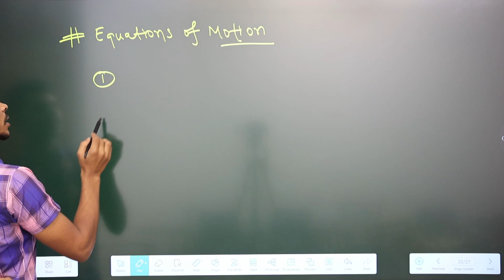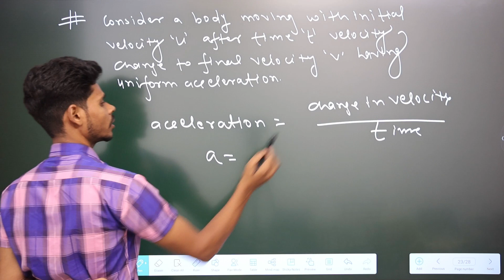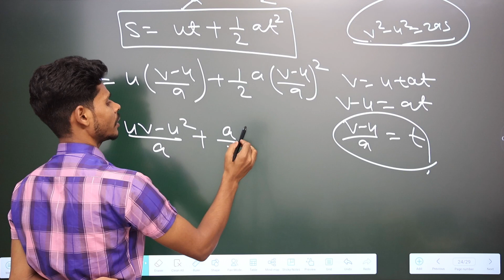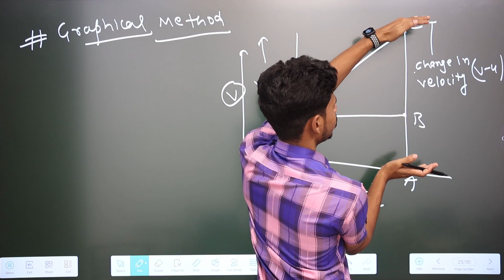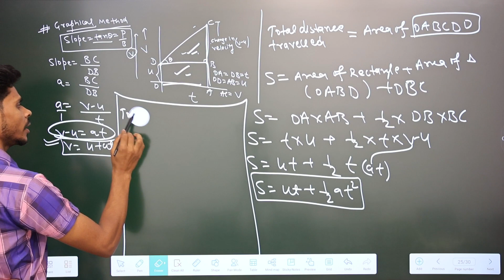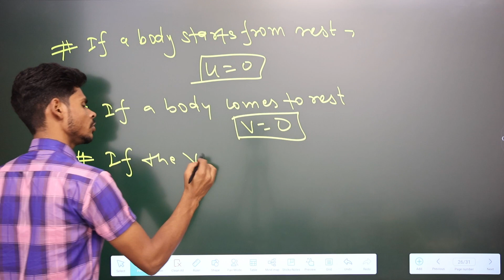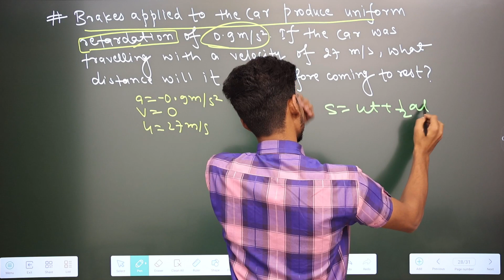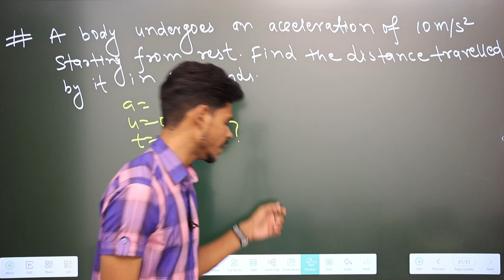class 9 physics|motion in one dimension| equations of motion by graphical method|numericals